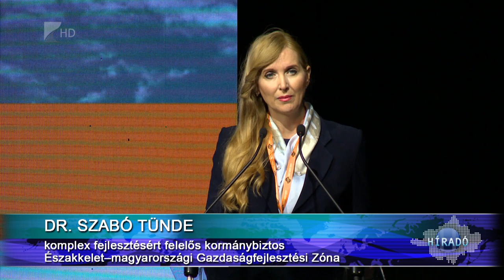Konferencia a logisztikáról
Stílusosan Európa egyik legnagyobb és legmodernebb logisztikai központjában, a fényeslitkei EAST WEST GATE – ben rendeztek konferenciát a fenntartható logisztika témakörében. A résztvevők megismerhették, hogy milyen elvek alapján és milyen eszközökkel lehet megszervezni a szállítást.